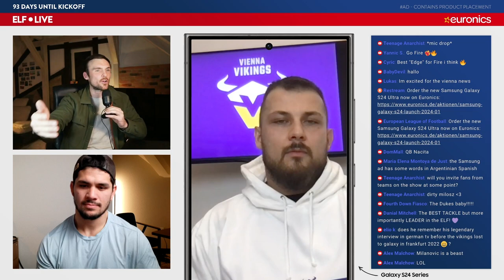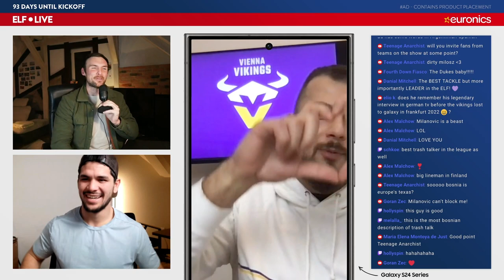The Vikings re-sign All-Star Aleksandar Milanovic | ELF Live Clips presented by Euronics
Championship Game 2024 Tickets